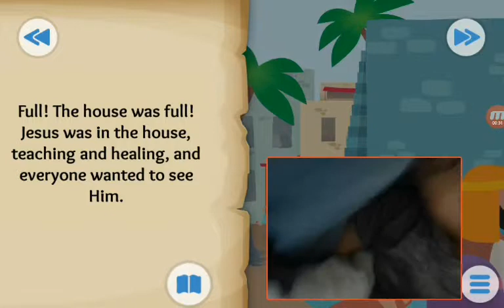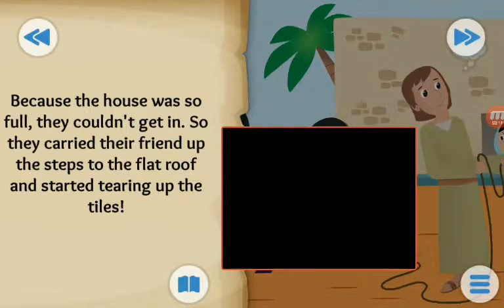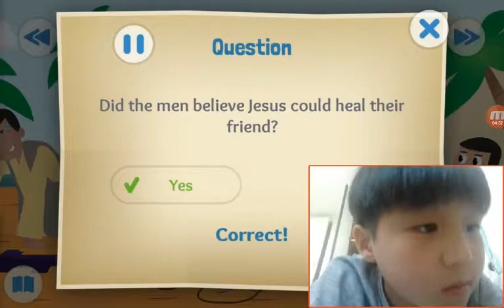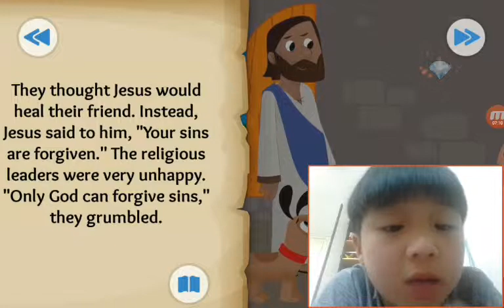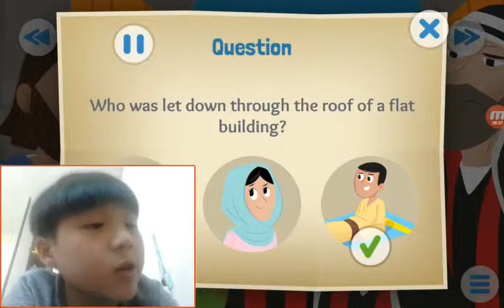‹Kids›Soo：성경이야기 Through the Roof about Jesus heals a paralyzed man in Luke 5